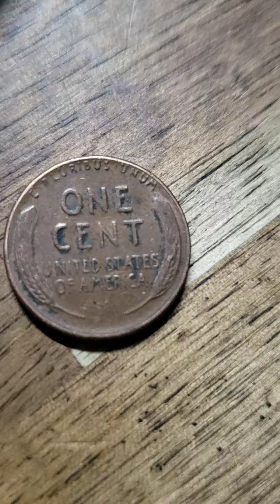#1955 Up To #$2.310